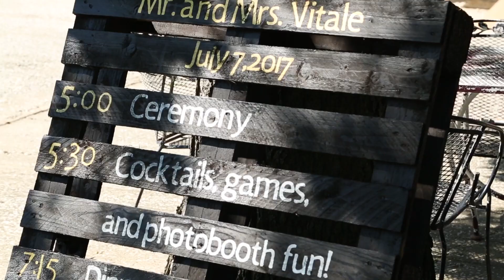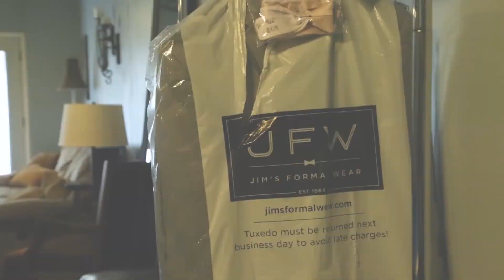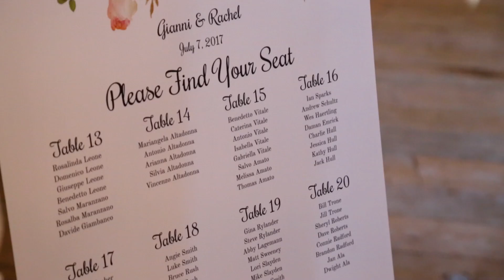Rachel & Gianni Wedding Video